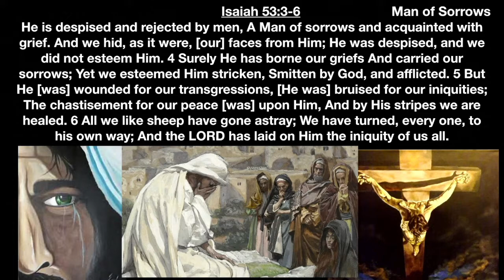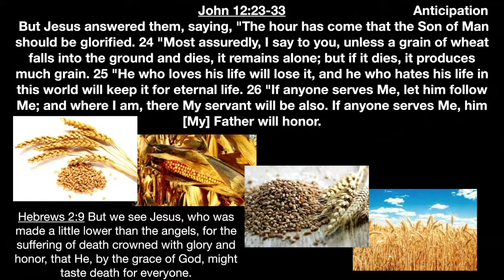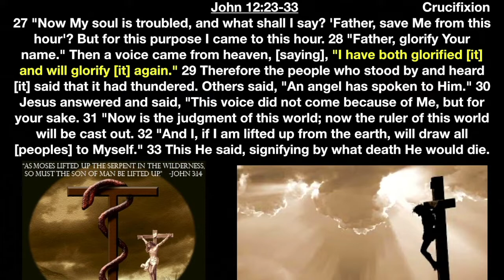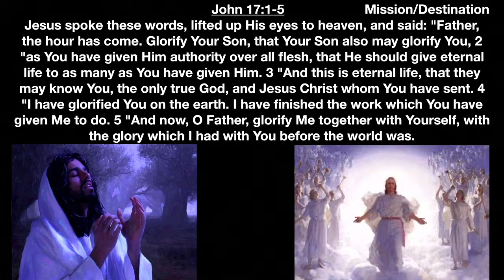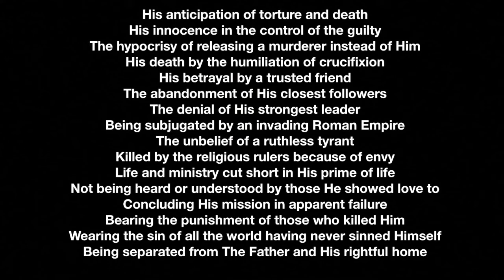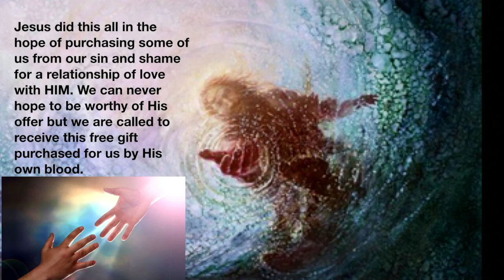**Black Friday:Facing Pain Rejection and Death** | Grace Bible Fellowship Monmouth County | Sermons